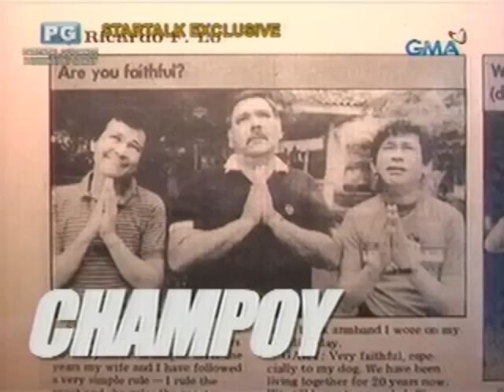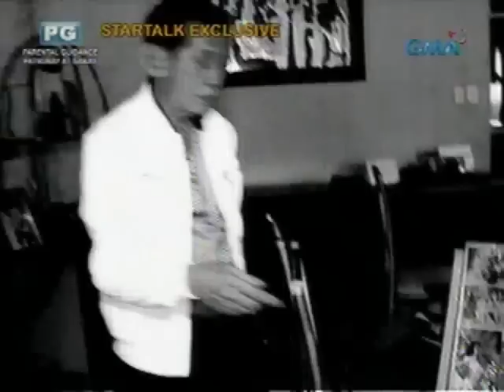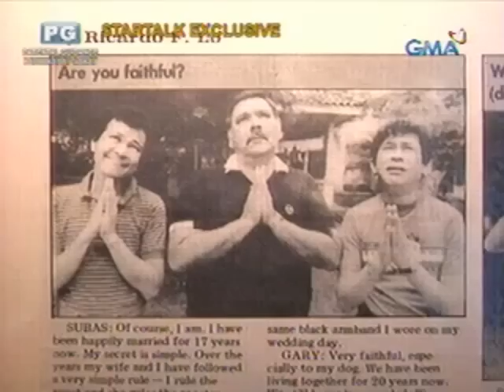Startalk: Gary's Will